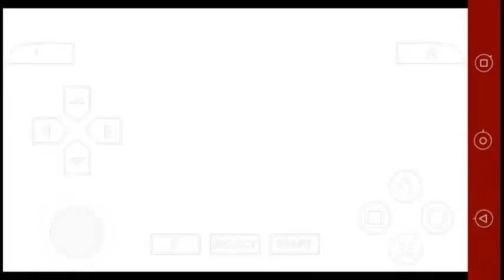Yu-Gi-OH! Arc V Tag force Special (Yami Yudi VS Fudo Yusei)